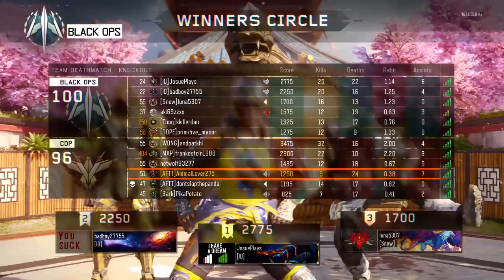BLACK OPS 3 GAMEPLAY Raging The crap off